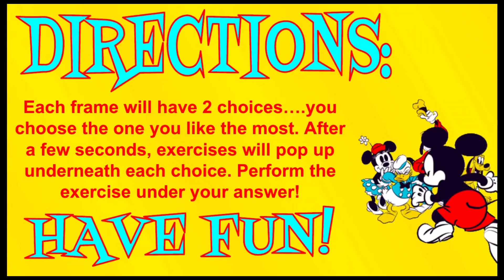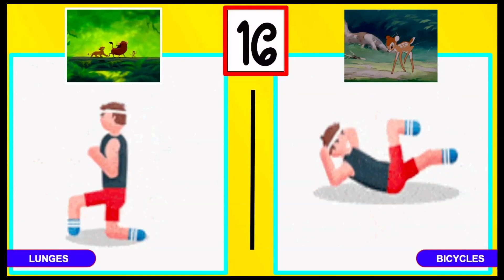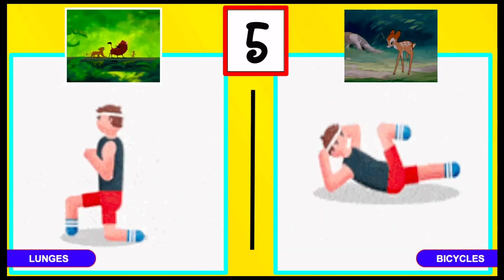Would You Rather... Disney Edition Tabata Workout PE activity or BRAIN BREAK!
Join your favorite Disney characters in this fun “Would You Rather...” Tabata workout. You will be asked a question, such as, “would you rather ride in Stitch’s spaceship, or on Aladdin’s flying carpet?” There will then be exercises that pop up underneath the choices. Perform the exercise that’s under your answer! Fun workout with Mickey and your favorite Disney friends!

Clip Art:
FreePik with license
Gifs:
Giphy.com